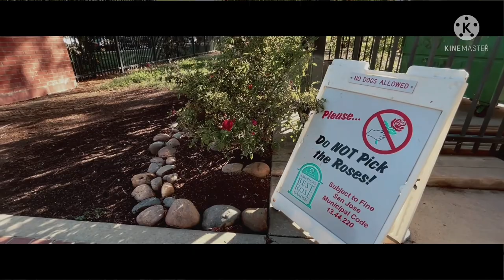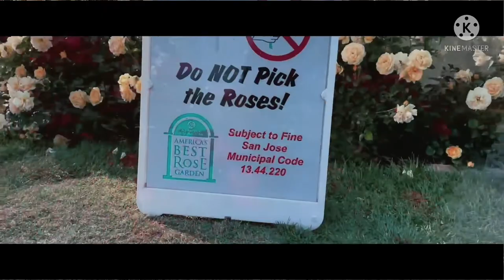Cinematic- One of the most charming Rose Garden in America located in San Jose California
The Municipal Rose Garden of San Jose California